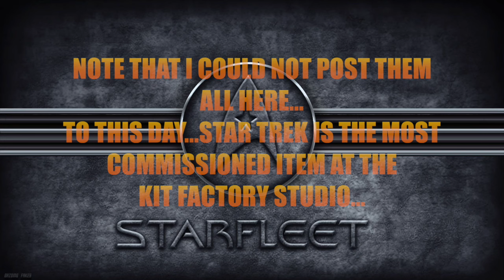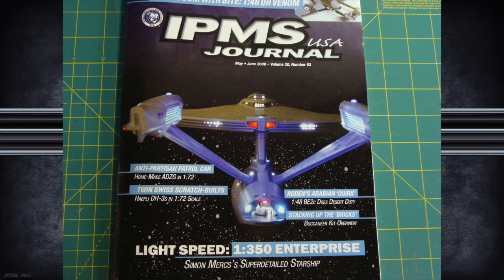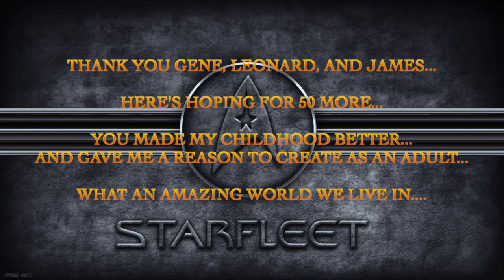50 YEARS...AND BEYOND...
A short film, about the 50th anniversary of Star Treks first airing... and the projects it influenced at the kit Factory studio.